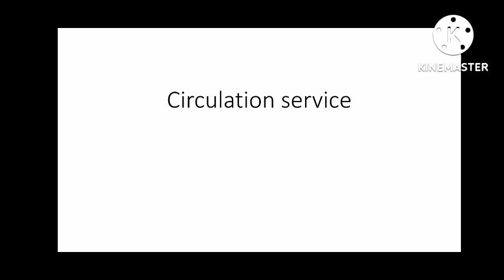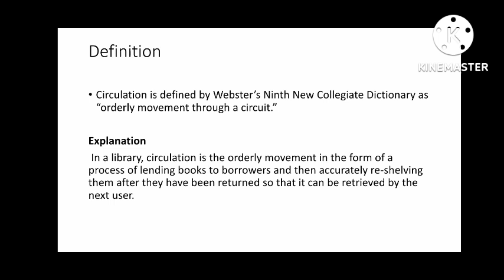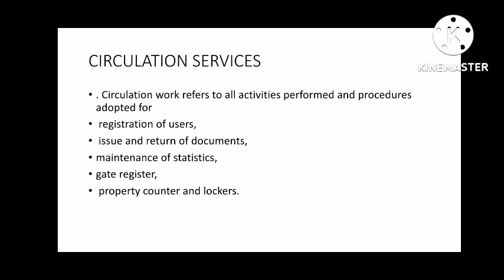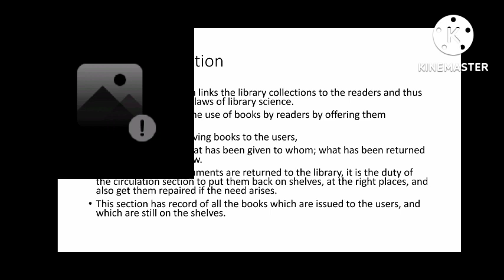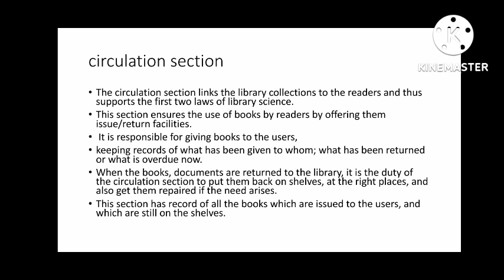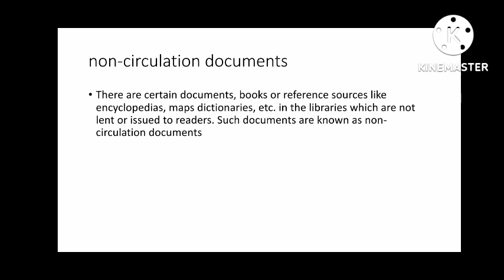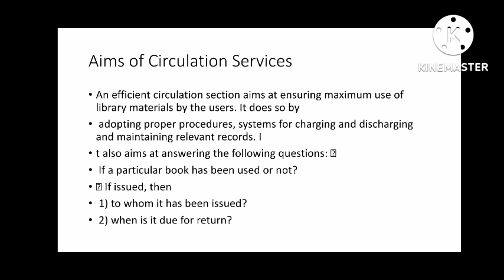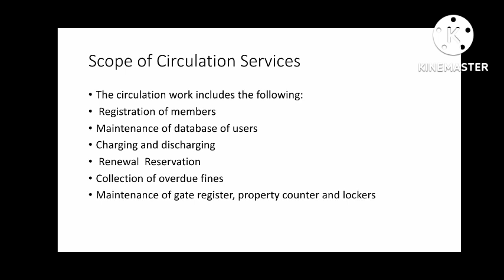Circulation System || Circulation System in Hindi/Urdu/English || Function of Circulation Section